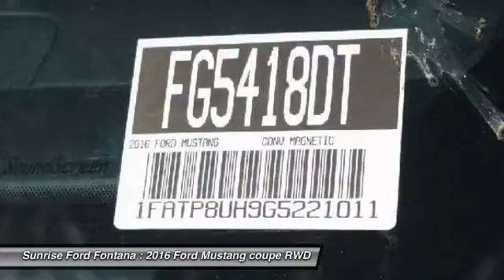2016 Ford Mustang Fontana, Chino, Norco, Moreno Valley, San Bernardino, CA FG5418DT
2016 Ford Mustang 2dr Conv EcoBoost Premium

16005 VALLEY BLVD.

SUNRISE FORD FONTANA: PROUDLY SERVING FONTANA, CHINO, NORCO, MORENO VALLEY, SAN BERNARDINO, AND SURROUNDING SOUTHERN CALIFORNIA LOCATIONS. THIS MAGNETIC 2016 Ford MUSTANG IS EQUIPPED WITH A ENGINE: 2.3L ECOBOOST , AUTOMATIC TRANSMISSION, AND RECEIVES AN ESTIMATED 22 City/31 Hwy MPG. FONTANA, CA 92335. FONTANA, CA  CHINO, CA  NORCO, CA  MORENO VALLEY, CA  SAN BERNARDINO, CA 2016 Ford MUSTANG 2dr Conv EcoBoost Premium Stock #: FG5418DT | VIN: 1FATP8UH9G5221011 | 2016 Ford Mustang 2dr Conv EcoBoost Premium Sunrise Ford Fontana